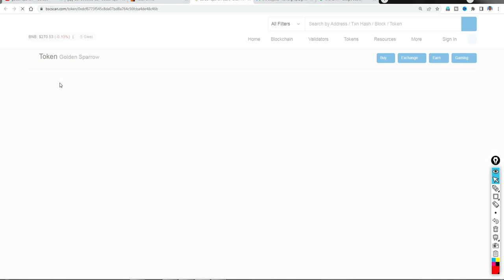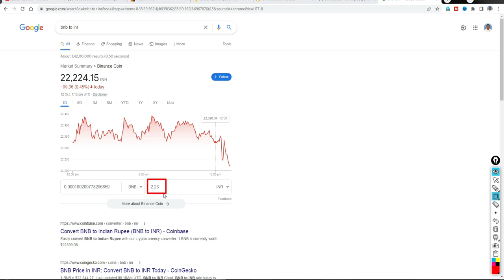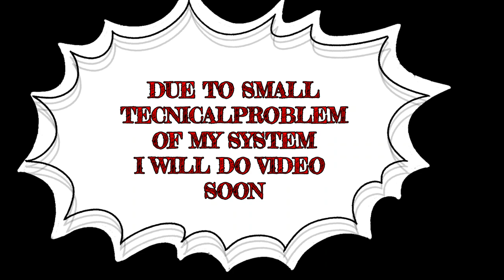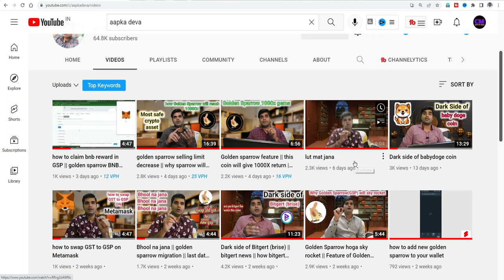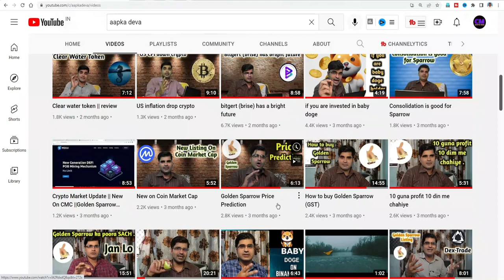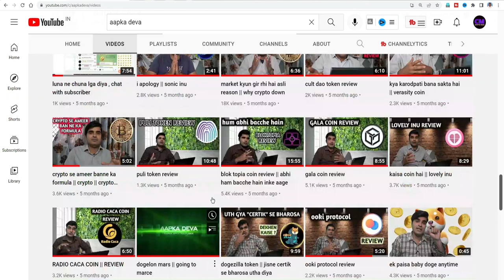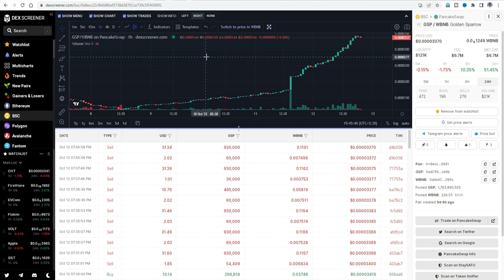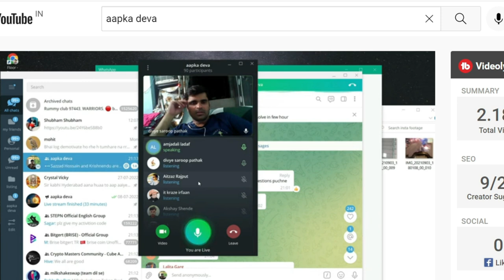|HOW TO CLAIM BNB REWARD IN GSP GOLDEN SPARROW|SPECIALTY OF GOLDEN SPARROW GSP IN CRYPTO WORLD|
HOW TO CLAIM BNB REWARD ON  GSP GOLDEN SPARROW TOKEN. SPECIALTY OF GOLDEN SPARROW GSP IN CRYPTO WORLD